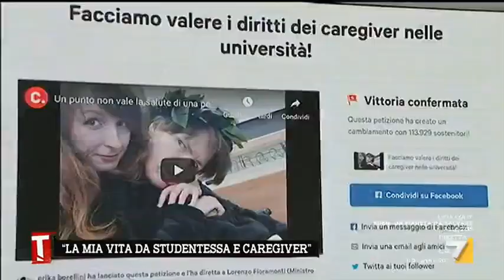"Sono diventata la mamma di mia madre". La storia di Erika, cargiver della madre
"Sono diventata la mamma di mia madre". La storia di Erika, cargiver della madre e della sua lotta per continuare a studiare.